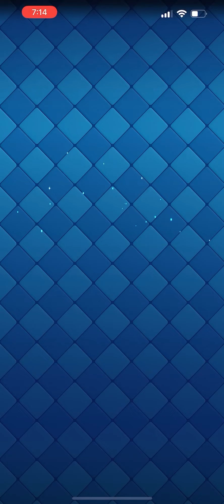[ASMR] Electro Spirit Deck Challenge wow… | Clash Royale and Relaxing Whispering w/ Crazy Matches!